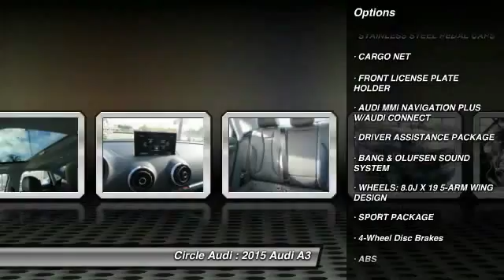2015 Audi A3 Long Beach CA 206904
2015 Audi A3

Circle Audi
1919 North Lakewood Blvd

You'll love this 2015 Audi A3. This is a car you'll want to take home. With 10 miles, it features Automatic transmission and an exterior color of Mythos Black Metallic. Call and get in touch with Circle Audi directly, and be the first to open the car door today!